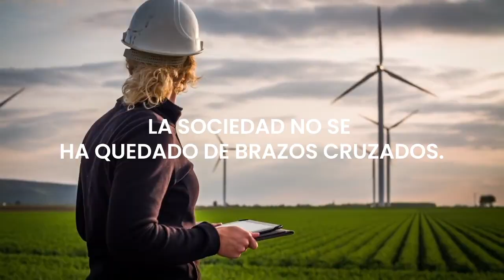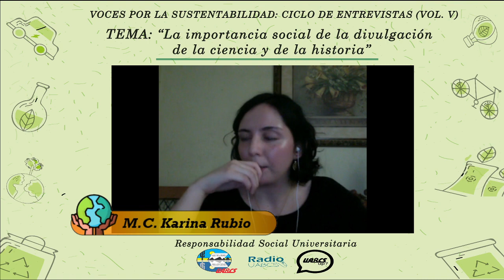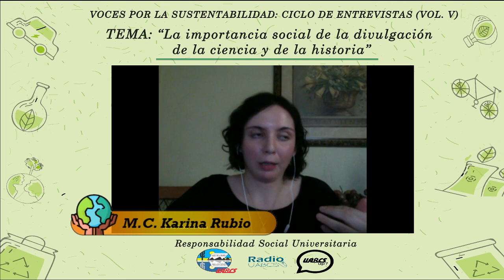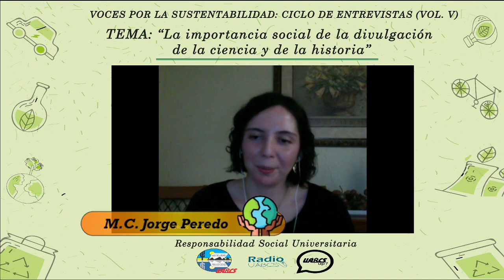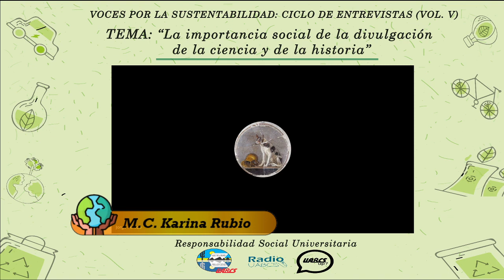Voces por la Sustentabilidad | La importancia social de la divulgación de la ciencia e historia.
Acompáñenos en el sexto episodio de Voces por la Sustentabilidad: Ciclo de Entrevistas (Vol. V).

La temática a tratar será: “La importancia social de la divulgación de la ciencia y de la historia”, a cargo de la M. en C. Karina Rubio Mendoza, miembro del comité de redacción de la revista Panorama y del Proyecto de Rescate del Archivo Histórico de la Universidad Autónoma de Baja California Sur.

En la conducción nos acompañará el M. en C. Jorge Peredo Mancilla, responsable del Programa Comunicación de la RSU.

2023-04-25